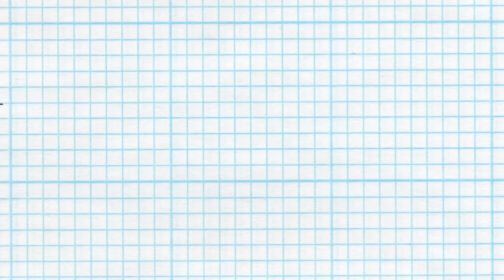Nike Zoom Flight 98 The Glove White/Black Retro - Unboxed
- VILLA's DaysOfEPIC kicks off with the launch of the retro Zoom Flight 98 White/Black. Check out our special unboxing and pick up your pair on RUVILLA.com on 11/22